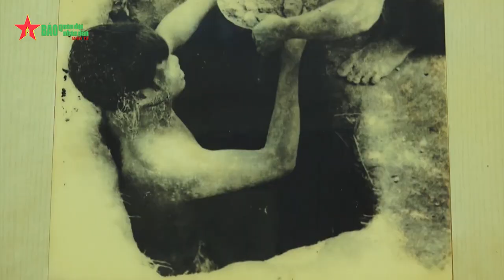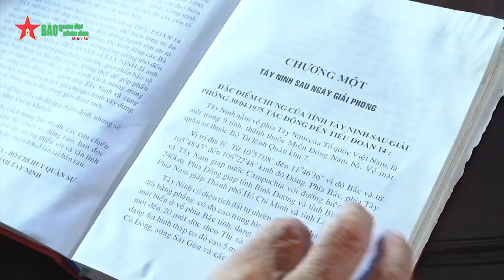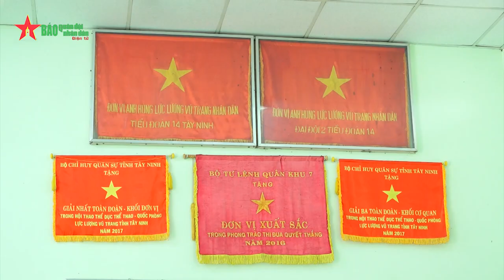Tiểu đoàn 14 (Bộ CHQS tỉnh Tây Ninh) kiên trung, anh hùng - Báo QĐND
Báo QĐND - Những ngày tháng Tư lịch sử, cán bộ, chiến sĩ Tiểu đoàn 14 (Bộ CHQS tỉnh Tây Ninh) xúc động, tự hào ôn lại lịch sử hào hùng, truyền thống trung dũng, kiên cường của đơn vị.